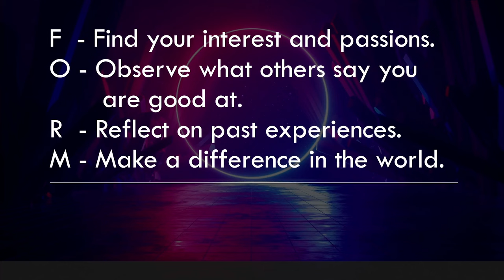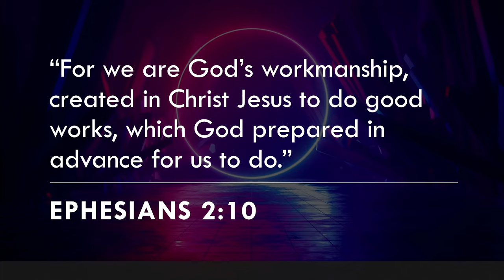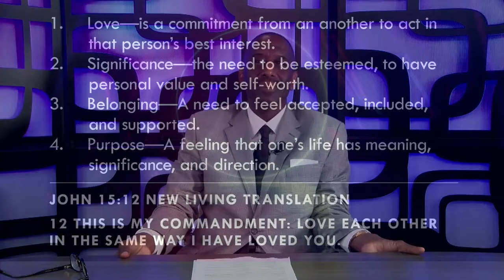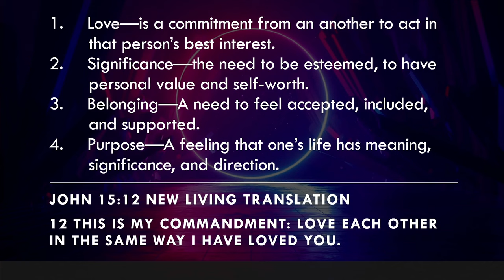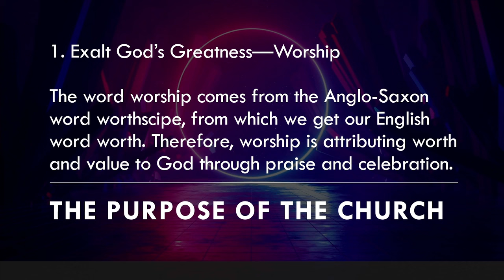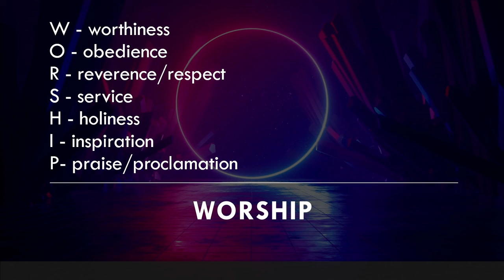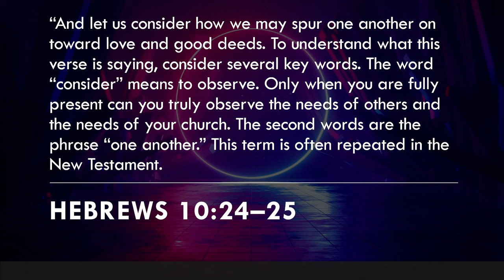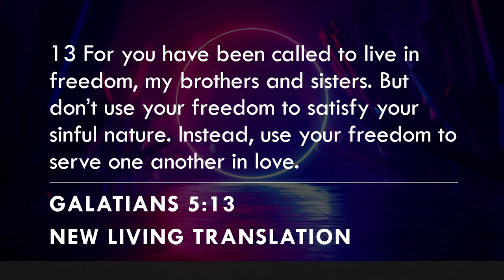Only You Can Be You with Rev. Dr. Kevin W. Cosby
Learning to Live a Life of Passion, Purpose and Destiny.
Series: Only You Can Be You!                                                                                                 Lesson 1: July 10 – 16, 2024
Rev. Dr. Kevin W. Cosby

AIM: The purpose of this study is to explore the mission question. Why are you here?

A wealthy woman said to her husband, “If it were not for my money, none of this furniture would be in this house.” He responded, “Honey, if it were not for your money, I wouldn’t be in this house either.”
Why are you here? Wherever you are in life, why are you in that space?
Life’s three most important questions are concerning. . .
 master
 mission
 mate
Master denotes having someone to follow.
POINT TO PONDER: Whom do you follow? Have you accepted Christ as your Master?
Mission relates to having something to do.
POINT TO PONDER: What are you doing with your life? Are you fulfilling the purpose for which God created you?
Mate refers to who you are connected to.
POINT TO PONDER: Who do you love? Not simply having feelings, but also actions? Whether it is a person, a group, or a cause…who are you connected to? Who do you make sacrifices for?
Every person was designed by God to do certain things. You were not created by God to. . .
 compete
 compare
 conform
 compromise
You were created by God to contribute.
POINT TO PONDER: How does one determine what their unique life contribution is? How you were formed by God determines how you should function.
For example, birds are formed with wings, which enables them to function in flight. Fish are formed with gills, which enables them to function under water. Trees are formed with roots, which allows them to derive the nutrients they need from soil.
When you discover your form, you discover your function. Form is an acrostic that means:
F - Find your interest and passions.
O - Observe what others say you are good at.
R - Reflect on past experiences.
M - Make a difference in the world.
Ephesians 2:10 reads, “For we are God’s workmanship, created in Christ Jesus to do good works, which God prepared in advance for us to do.”
When Paul calls us “God’s Workmanship,” he is saying that God designed each of us for a special purpose, and that special purpose is “good works.” Workmanship also conjures the idea that when God made you, God made you unique. God does not clone anyone. God does not create doppelgangers. That is why only you can be you. If you refuse to be you, then no one else will, because no one else can and the task for which you were created will go unfulfilled.
YOU’RE IT! You are the only you there is. You can’t be anything that you want to be, but you can be everything that God designed you to be.
Every person has a unique heartbeat, thumbprint, fingerprint, voice print, ear shape, smell, walk, handwriting, neurological networks in the brain and life experience and perspectives. It’s amazing that out of all the billions of people who have ever lived, no one is like you.
If form determines function, that means the way something is formed explains its purpose. Purpose in life is that which gives you a reason to live. Your purpose is unique to you. Having a life of purpose is one of the four basic human needs.
1. LOVE—is a commitment from another to act in that person’s best interest (John 15:12). This is My commandment, that you love one another as I have loved you
2. SIGNIFICANCE—the need to be esteemed, to have personal value and self-worth.
3. BELONGING—A need to feel accepted, included, and supported.
4. PURPOSE—A feeling that one’s life has meaning, significance, and direction.
As a Christian, you have an individual purpose that is to be discovered and used to advance the mission of the Church. As Christians we are called to be Christ centered (Romans 8:29), Kingdom focused (Matthew 6:33), and church based (Hebrews 10:24-25)
Romans 8:29(NLV) 29 God knew from the beginning who would put their trust in Him. So He chose them and made them to be like His Son. Christ was first and all those who belong to God are His brothers.
Matthew 6:33 (NCV) 33 Seek first God’s kingdom and what God wants. Then all your other needs will be met as well.
Hebrews 10:24-25 (NLV) 24 Let us help each other to love others and to do good. 25 Let us not stay away from church meetings. Some people are doing this all the time. Comfort each other as you see the day of His return coming near.
THE PURPOSE OF THE CHURCH
1. Exalt God’s Greatness—Worship
The word worship comes from the Anglo-Saxon word worthscipe, from which we get our English word worth. Therefore, worship is attributing worth and value to God through praise and celebration.